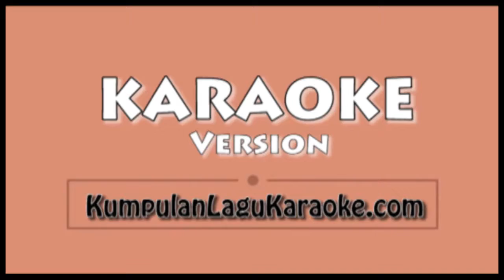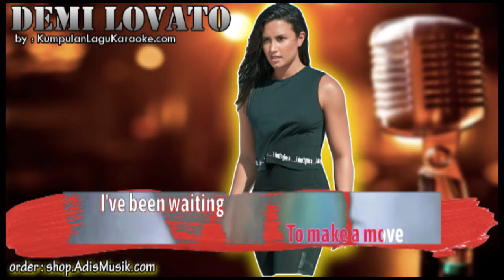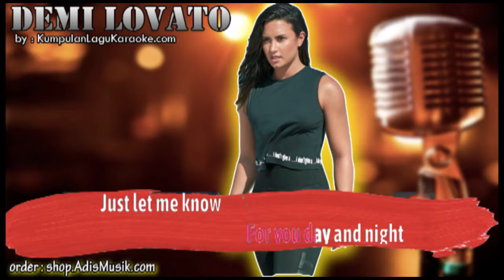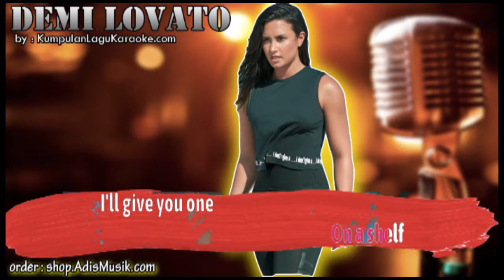ONLY FOREVER - DEMI LOVATO Karaoke